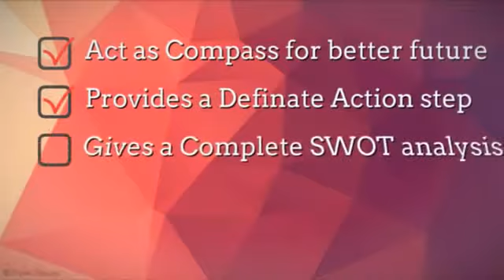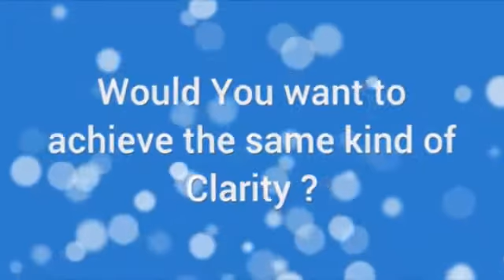DMIT Test in Kondhwa +91 8692 999510